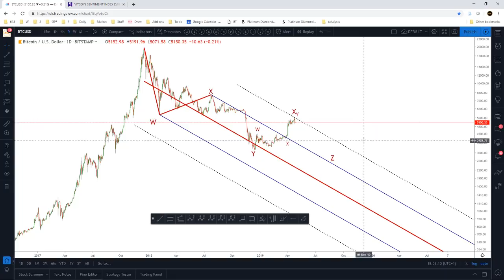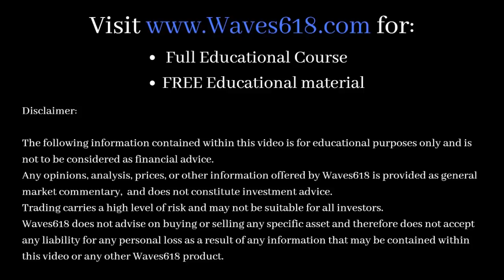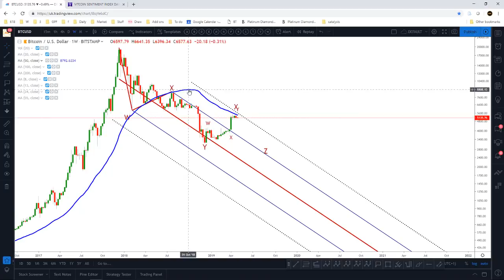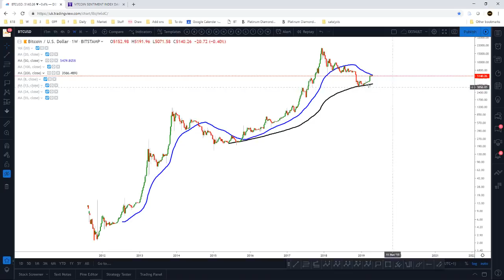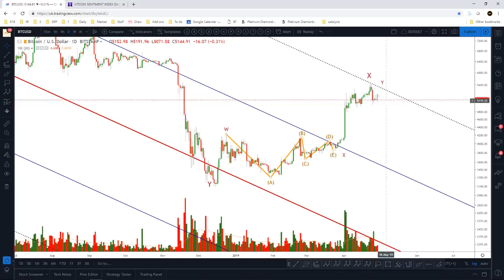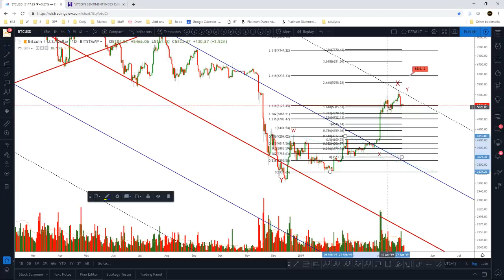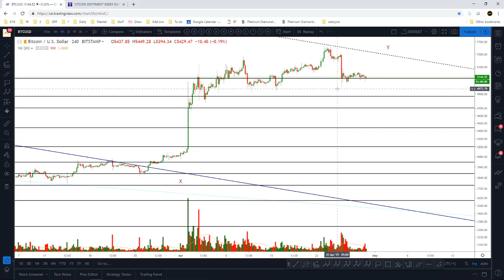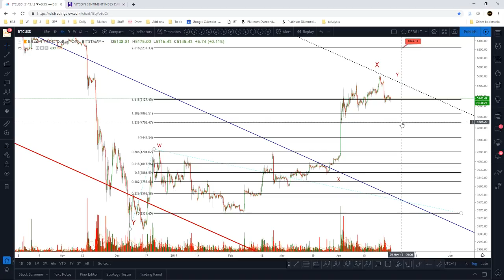Bitcoin price technical analysis - 29th April 2019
★★★EDUCATION COURSE★★★  covering everything I have learnt in trading presented as clearly and jargon free as possible (30 modules including 20 hours of video footage + PDF's)
See here for further details on the course:

Pitchforks:

1 Standard Deviation - Blue line (Upper/Lower Median Line)
2 Standard Deviations - Dotted Black line (Upper/Lower Warning Line)